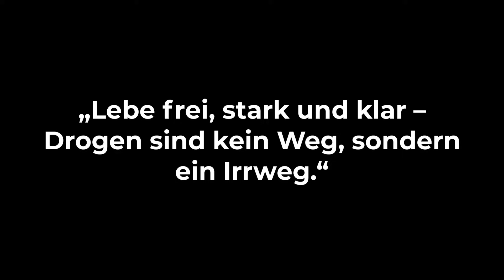Zwischen Sucht und Sehnsucht - Das Schicksal einer Mutter ⛔️ Ricarda (32) 📢 Straßenleben Bremen